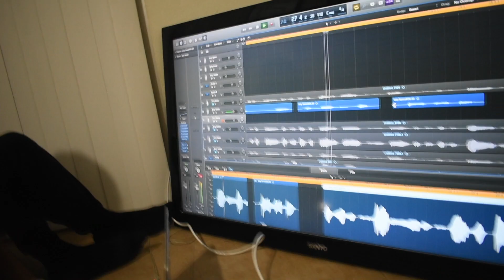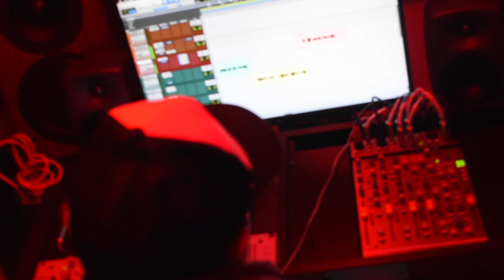YOUNG HUB FT 813 NENO SUPER FREESTYLE VLOG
YOUNG HUB FT 813NENO SUPER FREESTYLE VLOG

SHOT IN TAMPA, FL
SHOT BY: YOUNG HUB EDITZ
EDITED BY: YOUNG HUB EDITZ

813NENO
813NENO IG: 813neno